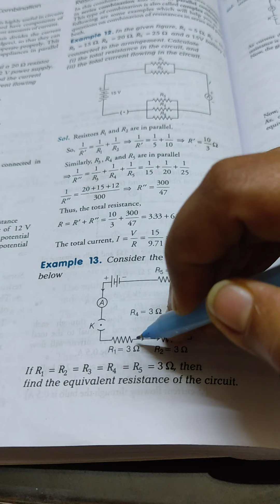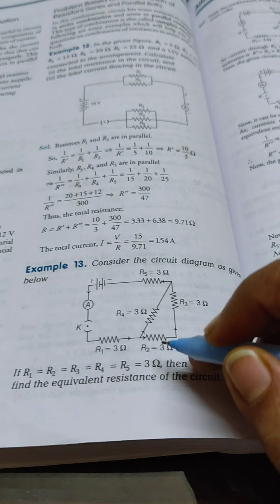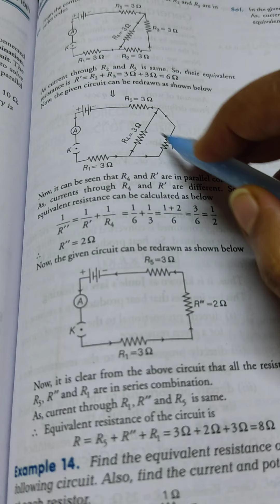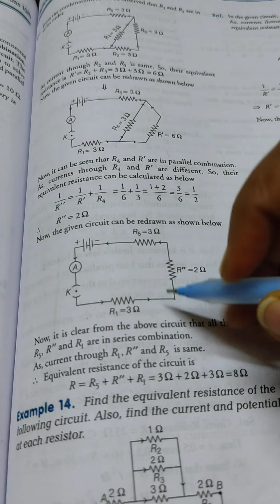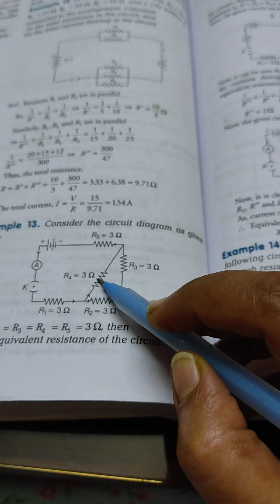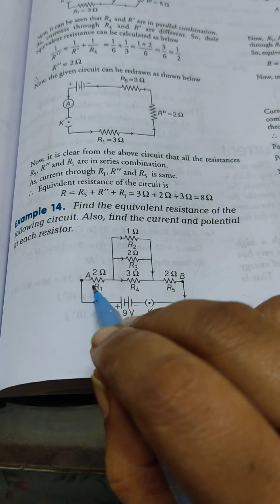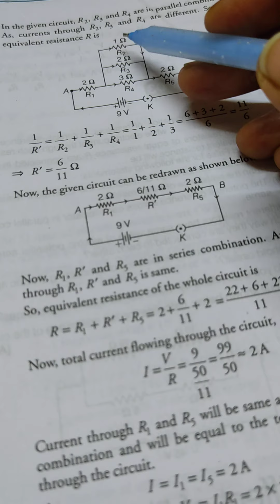10 November 2020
JSR. COMBINATION OF RESISTANCES. PART-3.